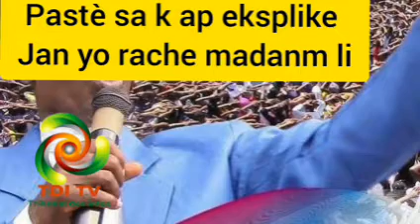ak dlo nan je pastè Delange ap eksplike Kòman yo rache madanm li pa tikal lakay li,epi voyel nan mòg